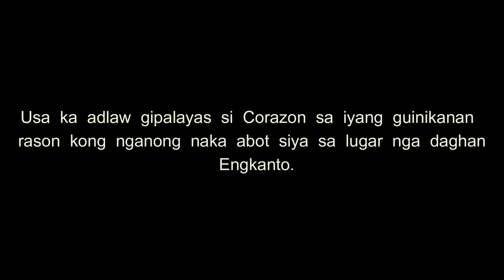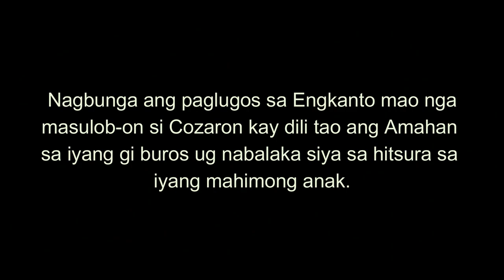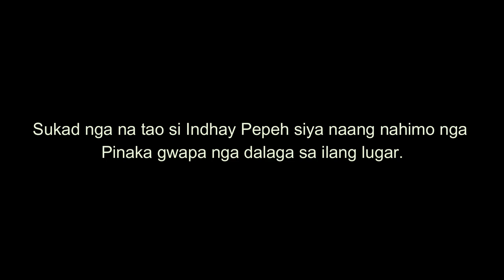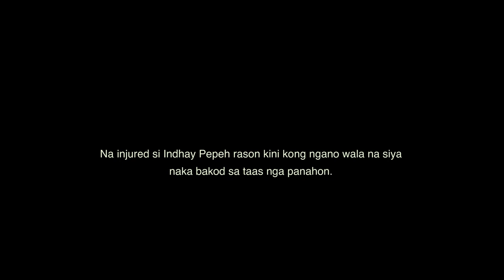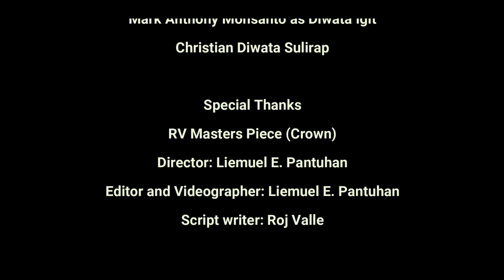C O R O N A H | SHORT FILM | BISAYA FILM MAKING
CORONOAH is an official amateur short film entry during the Layag Festival of Brgy. Puerto, Cagayan de Oro. It was held as the winner, Roj Valle was the best Actor and as shared for more than 20k within a week.